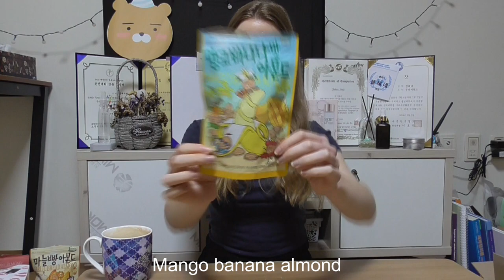2021년의 첫영상^^ 아몬드의 모든 맛보기 || 허니버터, 불닭볶음, 흑임자, 떡볶이 등 네네 셀레네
오랜만이네요^^ 그리고 새해복 많이 받아요^^
작년에 많이 안 올렸는데 올해는 정말 열심해 보겠습니다! 약속!!!

허니버터 아몬드 말고 훨신 더 많은 맛이 존재한다 ㅎㅎㅎ 저는 오늘 찾을 수 있는 아몬드 맛을 다 먹어 봤어요~

탁톡: neneselene1